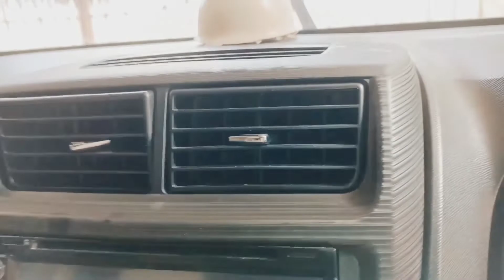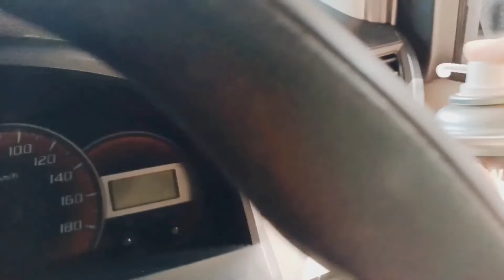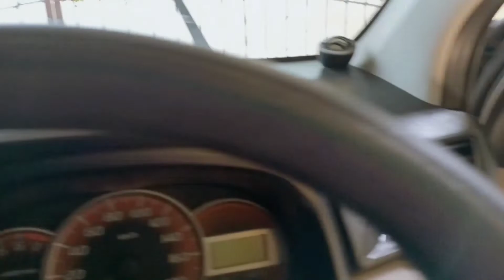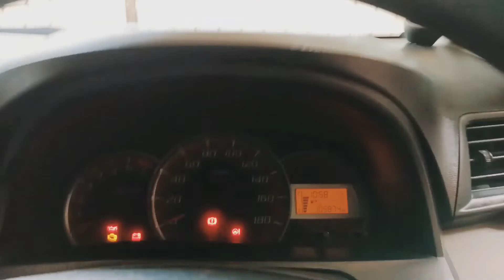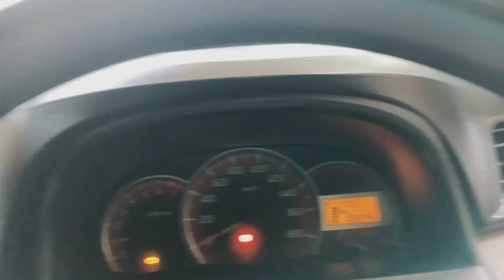MUDAH DAN MURAH TIDAK PERLU KE BENGKEL AC MOBIL. AC MENJADI DINGIN DAN SEGAR KEMBALI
TIdak perlu pergi ke bengkel AC ,(Air Conditioner) mobil dengan AC Refresher AC mobil yang kurang dingin dan bau apek dengan waktu singkat kembali menjadi dingin dan udaranya segar.
Sebelum menggunakan AC Refresher kocok dahulu, semprotkan pada kisi kisi dan blower AC pada kondisi mobil dalam keadaan mati. Jika digunakan untuk AC dinding semprotkan pada kisi kisi evaporator dengan keadaan filter AC sudah dilepas
Air Refresher efektif membersihkan kisi kisi
evaporator dari bakteri, kuman dan jamur mampu mengatasi Air Conditioner yang kurang sejuk.

Air Refresher bisa dibeli di toko toko online dengan berbagai merk.

salam,
Risda Mariyoko